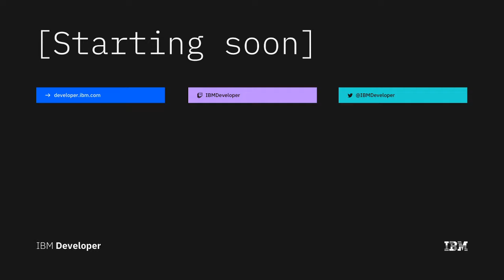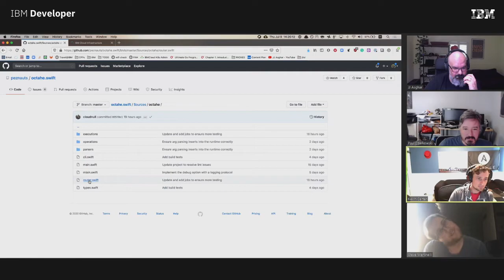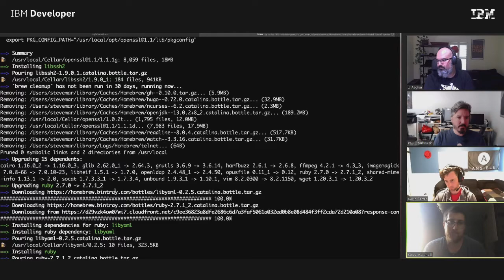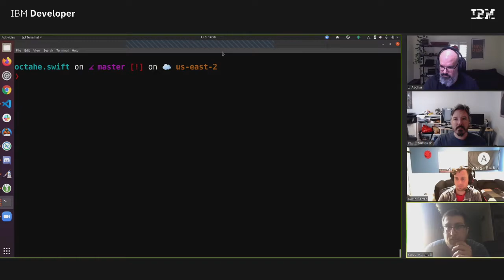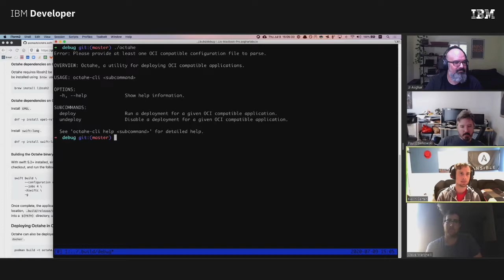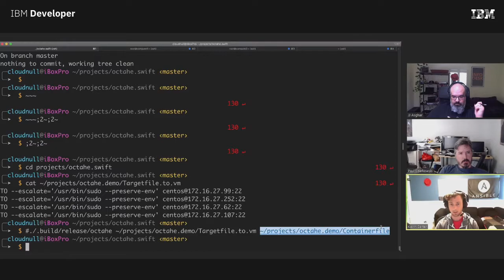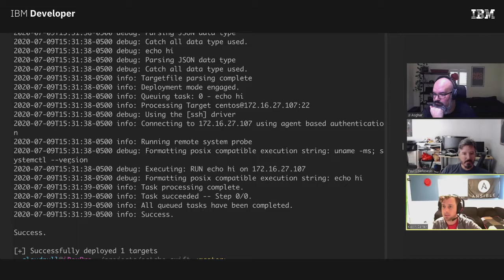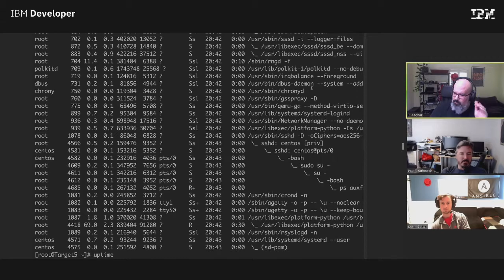Playing with the first release of Octahe written in swift!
Paul, Steve, Kevin and JJ talk about using swift as a language for some system administration and how Kevin wrote his new OSS project in it.

We learned a ton about swift on both Mac and Linux, saw the power of Octahe, and got to see some awesome edge computing use cases.